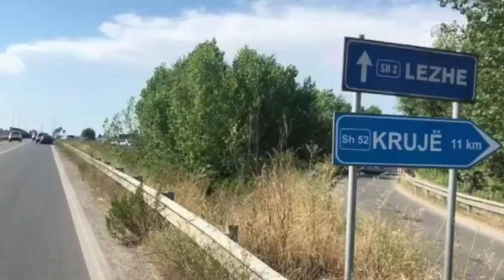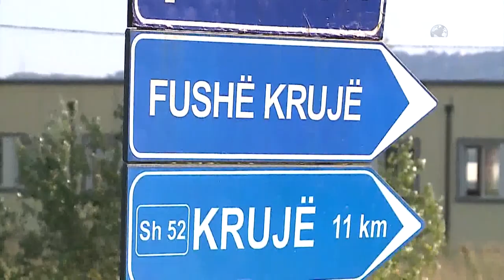Top News - Masakra me 3 të vrarë në Fushë Krujë/ Në pyetje edhe Endrit Dokle, ja dyshimet e policisë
Masakra e Fushë Krujës ku mbeten të vrarë 3 të rinjtë, Diklen Vata, Besmir Hoxha dhe Brilant Martinaj ende mbetet pa autor. Sipas hetuesve kamerat e sigurisë në zonë kanë dhënë shumë pak të dhëna dhe grupi hetimor nuk ka mundur dot të ndërtojë një identikit të autorëve të dyshuar.
Policia  është e orientuar në grumbullimin e sa më shumë dëshmive nga pyetja e personave që kishin konflikt me viktimat, rrethi shoqëror i tyre po ashtu edhe pyetja e personave me precedent penal në zonë që mund të kenë të dhëna për autorët.
Hetimet në lidhje me ngjarjen e rëndë që tronditi mbarë opinionin publik janë shtrirë në Lezhë, Krujë, Tiranë, Durrës e Elbasan dhe policia ka përpiluar një listë me gati 30 emra që një pjesë janë pyetur e një pjesë tjetër priten të pyeten. Të parët që dhanë deklarime para uniformave blu ishin familjarët e 3 viktimave, Brilant Martinaj,  Dikler Varaj dhe Besmir Hoxha.
Në dëshmitë e tyre nuk u dha asnjë indicia që mund të çonte në autorët. Duke qenë se pista kryesore e hetimeve është vrasja për hakmarrje në pyetje janë marrë edhe të afërm të policit të FNSH-së, Xhulio Prela për vrasjen e të cilit ka qenë i dyshuar Brilant Martinaj. Në pyetje priten të merren edhe të afërm të ish-policit Xhelal Reçi të vrarë në nëntor të vitit të kaluar ku po ashtu dyshohej I përfshirë si autor Brilant Martinaj.
Mes familjarëve të tij është dhe ish-kryetari i bandës së Durrësit, Endrit Dokle, i cili pritet të pyetet edhe për një konflikt të hapur që ka me kushëririn e Brilantit, Ervis Martinaj. Sipas dëshmisë së Nuredin Dumanit, ky i fundit ka paguar për ta eliminuar. Në listën me 30 emra janë edhe persona të tjerë me precedent të theksuar kriminal që kanë konflikt me Ervis Martinin.
Në numrin e celularit të vënë në dispozicion nga policia për të dhënë informacione të vlefshme kundrejt shpërblimit 30 milionë lekë kanë ardhur disa informacione që grupi hetimor i ka cilësuar orientuese por nuk kanë mbërritur ende në emra konkret për autorët.
Ngjarja e rëndë ndodhi me 17 korrik ku tre të rinjtë u vranë në një atentat në mbikalimin e Fushë-Krujës. 4 dyshohet se ishin atentatorët të cilët kanë qenë të maskuar, njëri prej tyre drejtues i mjetit i cili më pas u gjet i djegur tërësisht në fshatin Larushkë. Viktimat janë: Brilant Martinaj, Diklon Vata dhe Besmir Hoxha. Vata doli jashtë mjetit po u ekzekutua me breshëri plumbash, dy të tjerët u dogjën brenda mjetit. Tek makina e autorëve, identike me atë të viktimave, janë gjetur 1 armë automatike MP5 dhe 2 kallashnikovë.